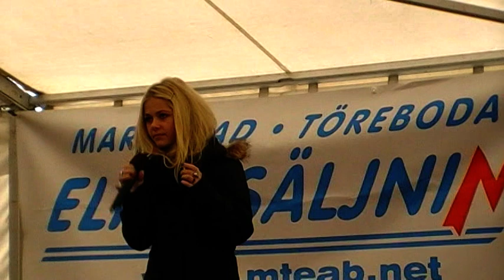Warwick avenue - Duffy (cover)